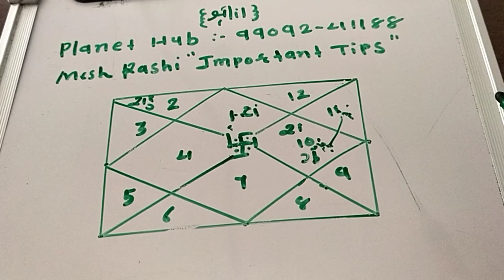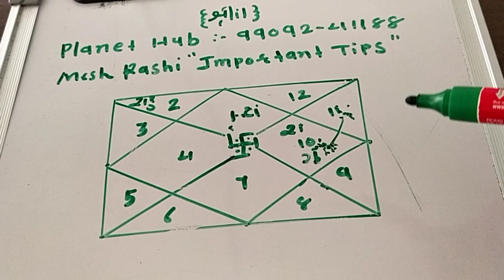Mesh Rashi" Important Tips"